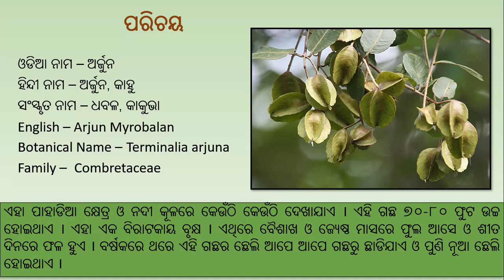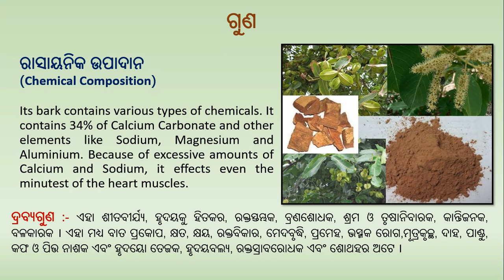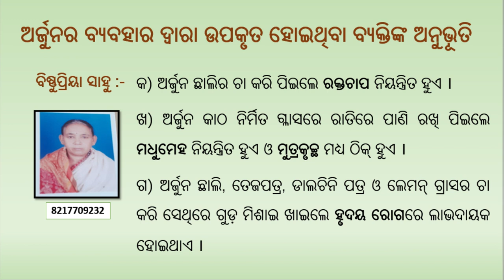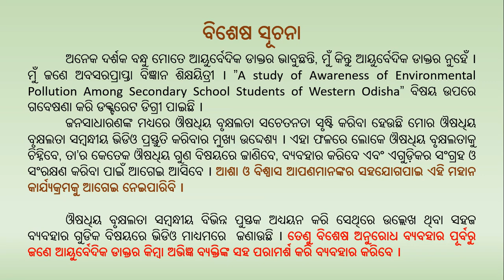Awareness on Medicinal Plants Part- 20, Arjuna(Odia), By Dr. Sarojini Sahu.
This video contains brief description and medicinal use of Arjuna.
Please see and join us in the noble work of "Awareness on Medicinal Plants".